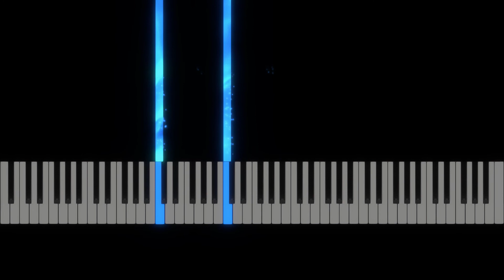Moderato Opus 211 Nr 1 - Piano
Title: Moderato; Opus 211, Nr. 1
Level: Beginner
Composer: Cornelius Gurlitt
Arranger: Beate Hassinger
Sheet: Mein Klavierliederbuch 2 - 20 Lieder für 2 Hände
- Sheets: